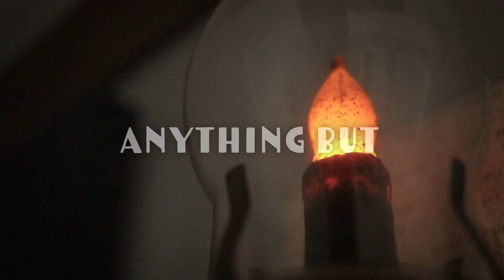Anything But A Suitcase | Ep. 10 - Season Finale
Episode 10 is finally here! (Apologies for the crumby audio on this one...it was windy, and I filmed this one a while before some of the others.)

This is the last episode of Anything But, Season One.
If enough people show interest, I'll make a second season.

Posting Schedule:
Mondays: Vlog-Style Content
Tuesdays: Youtube Short
Thursdays: Youtube Short
Fridays: Free Choice

Music powered by BreakingCopyright:  • 😂 Funny & Comedy ...